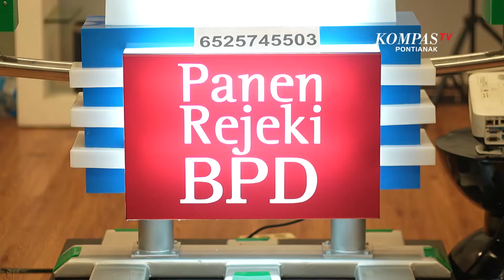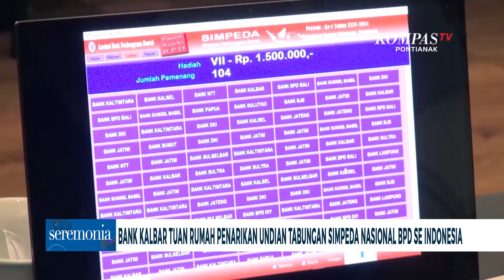Bank Kalbar Jadi Tuan Rumah Penarikan Undian Tabungan Simpeda Nasional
PONTIANAK, KOMPAS.TV - Bank Kalbar Jadi Tuan Rumah Penarikan Undian Tabungan Simpeda Nasional